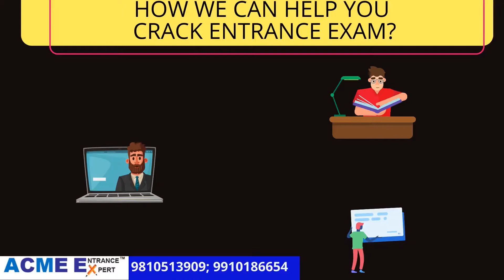ACME Entrance Expert